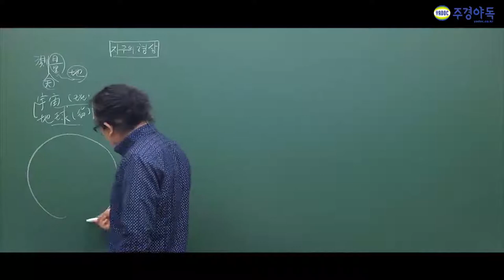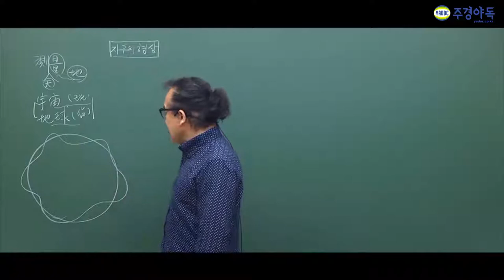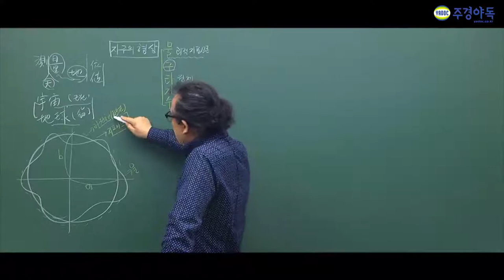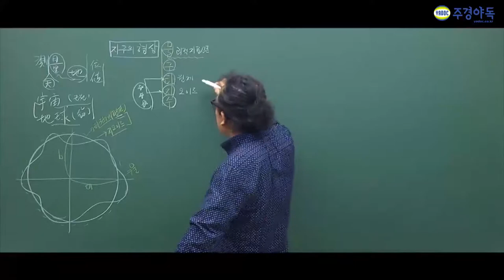측량기능사 지구에 관한에내용 암기필수!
주경야독의 이영수 교수님과 함께 측량기능사 필기를 준비해보세요!

지구의 모양 그린 판서내용과 내용을 설명해주시면서 이 내용은 꼭 나오니 알아두라고

하셨으니 영상에서 확인해주세요!

더 많은 강의는 밑에 링크로 와주세요!

1부에서 4부중 2부입니다!